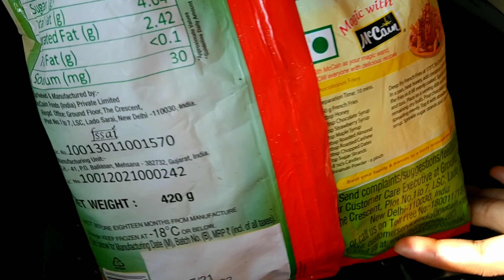How To Make Perfect Frozen French Fries ||Frozen French Fries Review